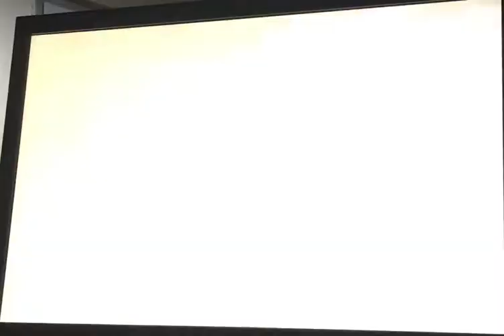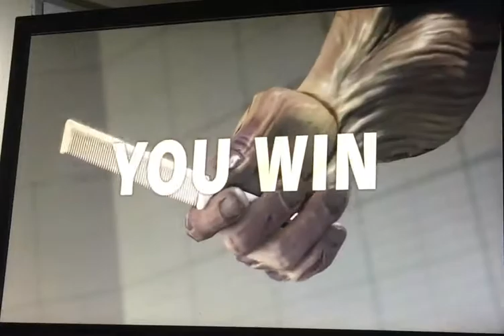Street Fighter 5 / FT 12 / Guile vs M. Bison / 18